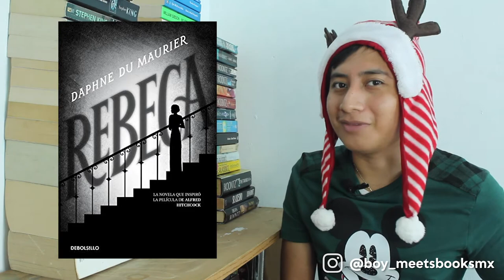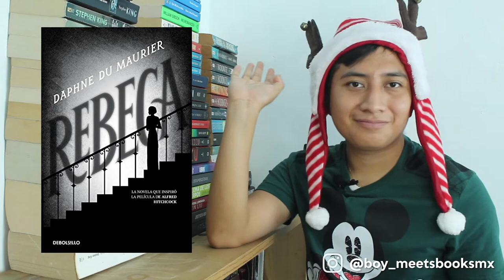BOOKTAG NAVIDEÑO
¡Ya inicia el mes más hermoso de todo el año! Veamos cuales son mis respuestas a este booktag que me encontré en el canal de El librero de Valentina.